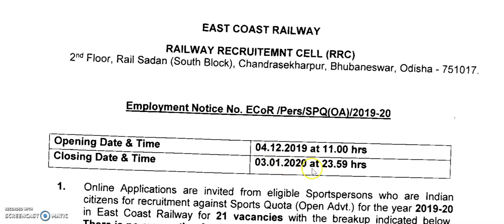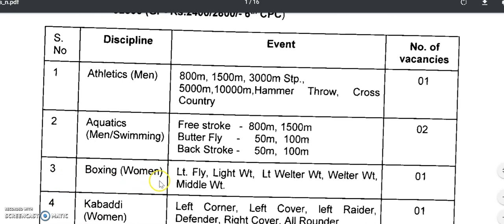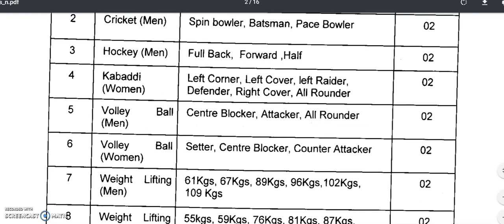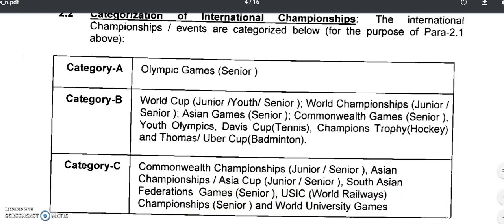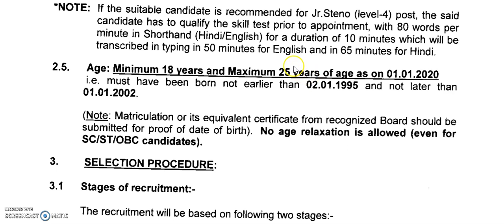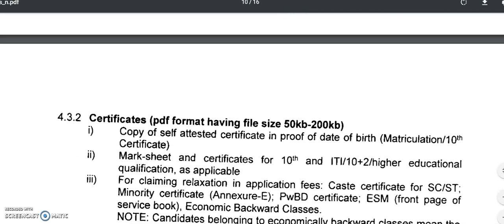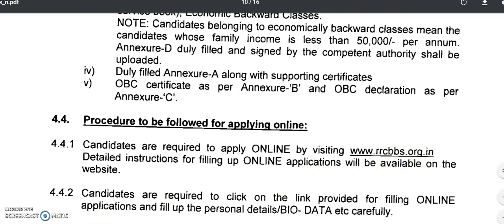Railway jobs |Central Government jobs